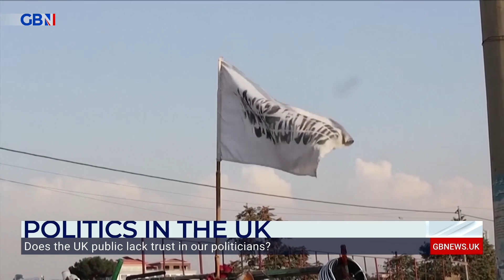Rory Stewart: 'People have every reason to be suspicious of Biden’ after the Afghanistan withdrawal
Former MP and soldier Rory Stewart spoke to Ray Mears about Afghanistan and US foreign policy.